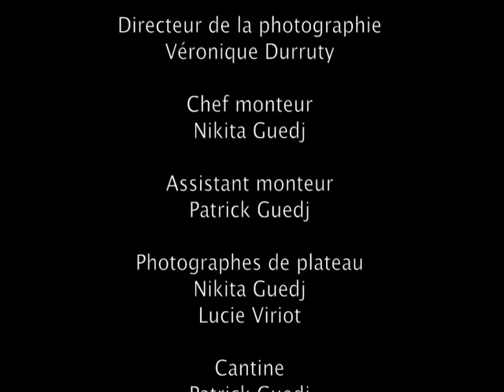la cigogne et le scarabee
fable de nikita guedj